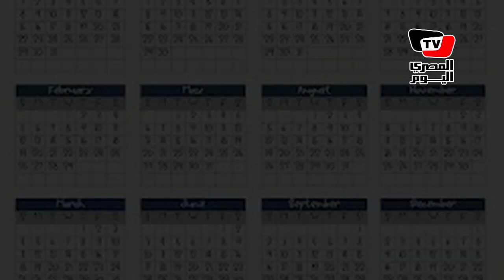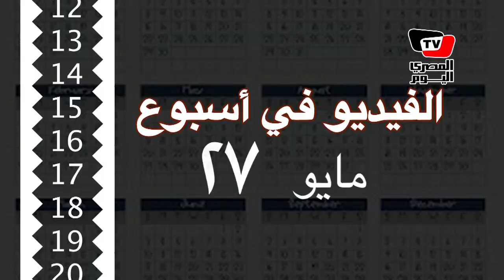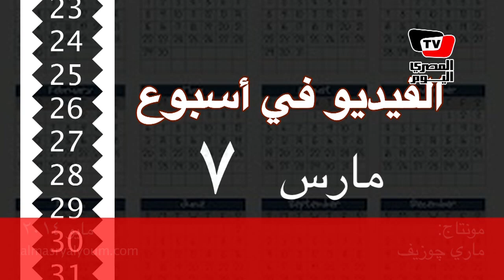الفيديو في أسبوع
شاهد مقتطفات من التقارير المصورة لتلفزيون المصري اليوم
مونتاج: ماري چوزيف